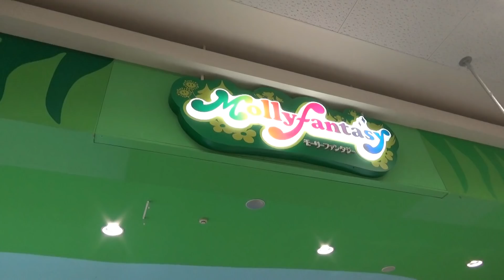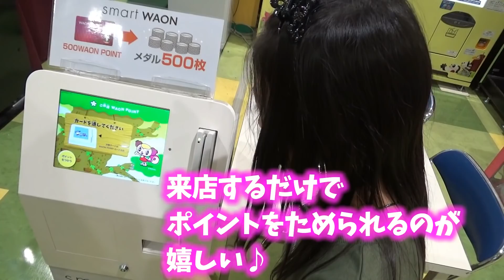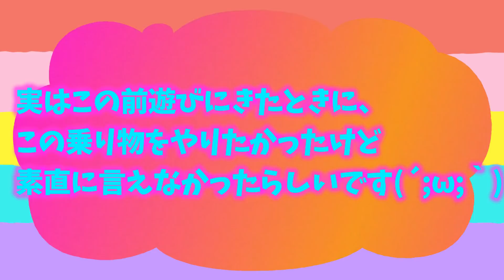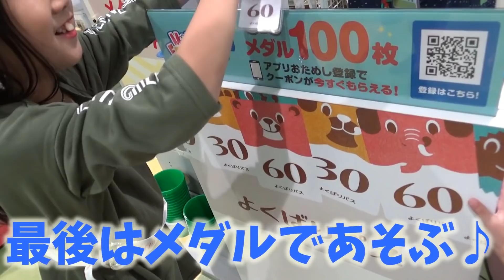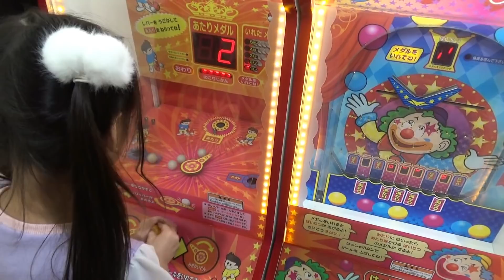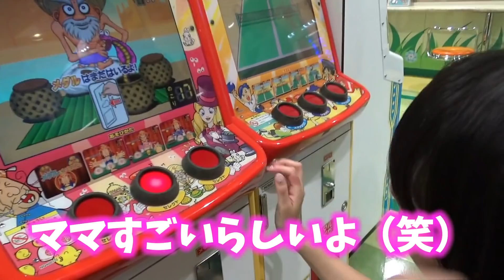★モーリーファンタジー☆Mollyfantasy★で遊び放題してみた！本当は妹と同じのをやってみたい。スクイーズ、クレーンゲーム、乗り物、メダルゲームで姉妹仲良く遊べるかな！？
この動画はモーリーファンタジーとのタイアップです。

時間内定額で様々なゲーム機を遊びまくれる！

オンラインクレーンゲーム【MOLLY.ONLINE】をリリースしました。
24時間いつでもどこでもクレーンゲームが楽しめます！
【MOLLY.ONLINE】だけの限定商品も企画中です。

モーリーファンタジーは親子のふれあいとファミリーの楽しい思い出づくりをお手伝いする「ファミリーエンターテインメント」です。
モーリーファンタジーのアニメ『ラララ ララちゃん』は現在キッズステーションとYouTubeで放送中！
※動画に登場する景品・展開方法は、実際の店頭のものとは異なる可能性があります

ゆわもも（ママのTwitter）　これがメインです

（歌系はここにのせてこうと思ってますが最近頻度少ない）

皆で仲良く幸せに生きていこう！！(^^)/色々これから楽しい企画やイベントやっていきたいです！！ゆわももが皆さんを元気に！